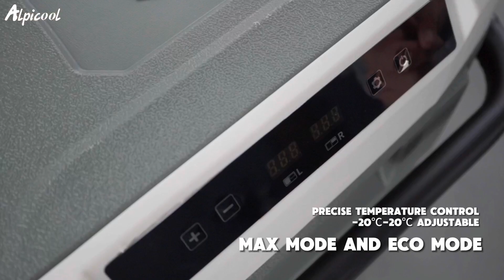Alpicool ZAW40 - Dual temperature single control car fridge!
🏕️ Alpicool ZAW40 is on sale! 🏕️

❄️ Amazon homepage:
❄️ Speedmart homepage:

😊 Join us and be among the initial 100 enthusiasts to set off on an adventure with Alpicool, securing an 8.8🌟 discount on the new refrigerator!